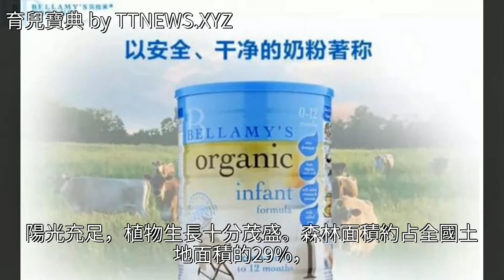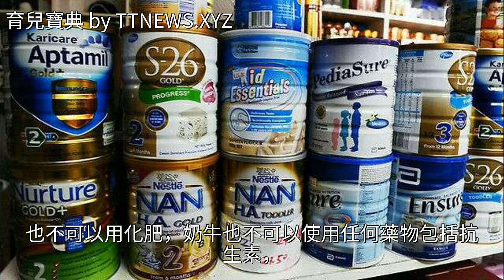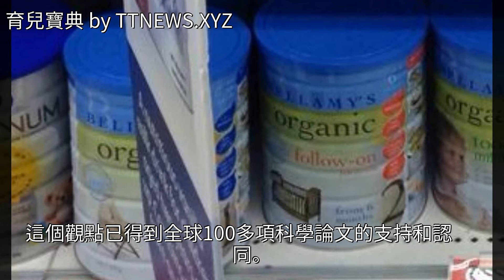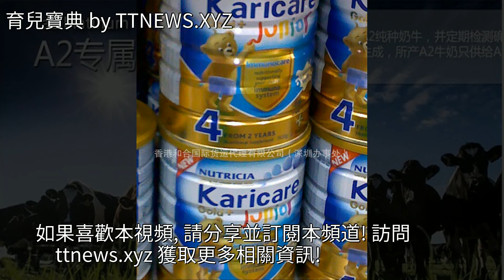澳洲哪種牌子奶粉好？澳洲市場主流奶粉大盤點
澳洲哪種牌子奶粉好？澳洲市場主流奶粉大盤點澳洲哪種牌子奶粉好？澳洲市場主流奶粉大盤點奶粉 Karicare 海淘 配方奶粉 達能